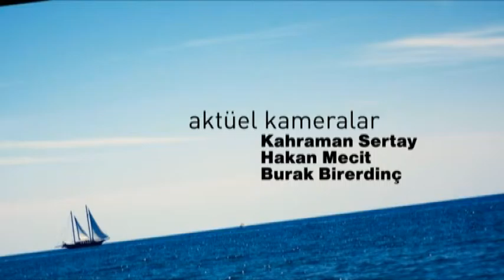Yat Yelken Deniz Bosphorus Cup 2015 2. Bölüm